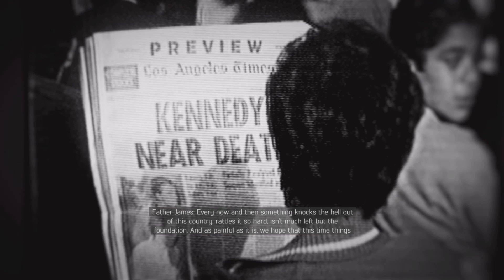Mafia 3 Definitive Edition Chapter 53: Tommy Marcano